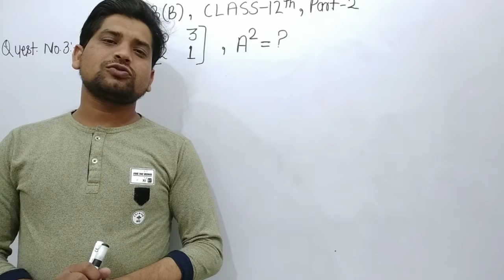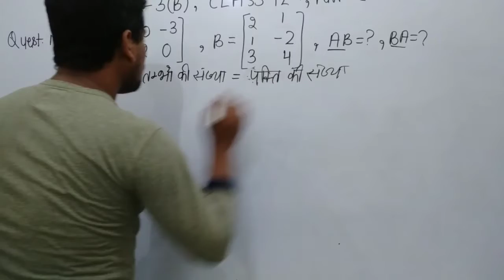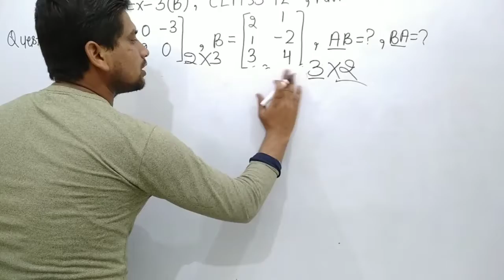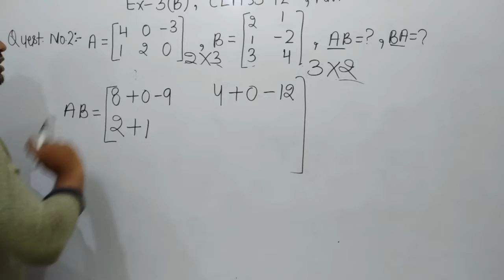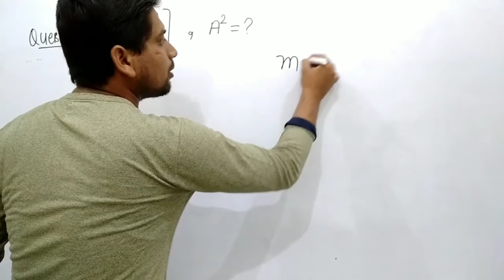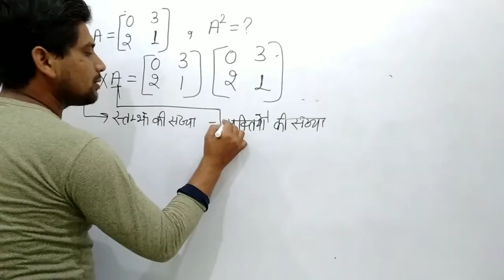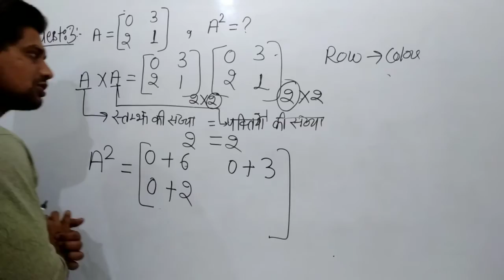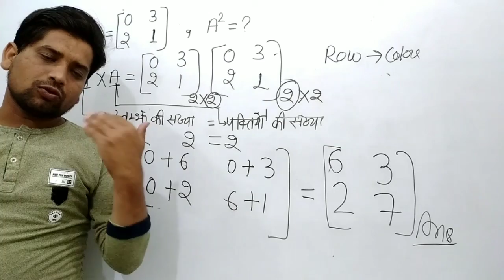18 May 2020